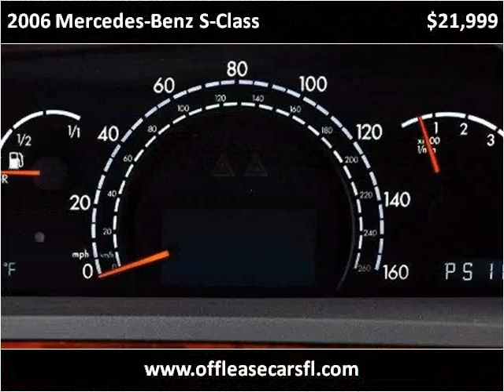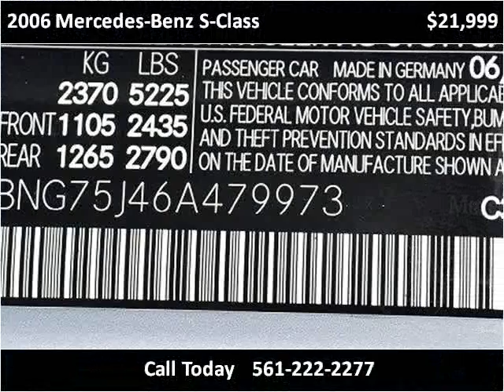2006 Mercedes-Benz S-Class Used Cars Lake Worth FL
This 2006 Mercedes-Benz S-Class is available from Off Lease Only .